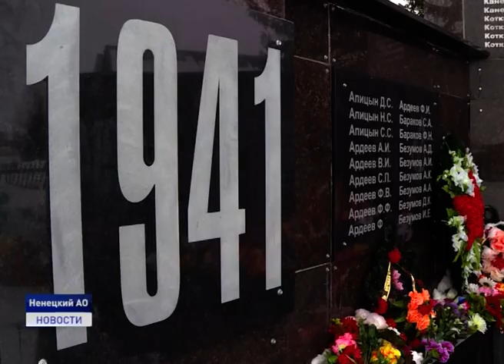75 ЛЕТ ПОБЕДЫ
В Ненецком округе прошло совещание организационного комитета по подготовке к празднованию 75-летия Победы в Великой Отечественной войне. В ходе заседания обсудили вопросы, касающиеся реконструкции памятников, подготовки города к празднованию, а так же поддержки ветеранов, тружеников тыла и детей войны.